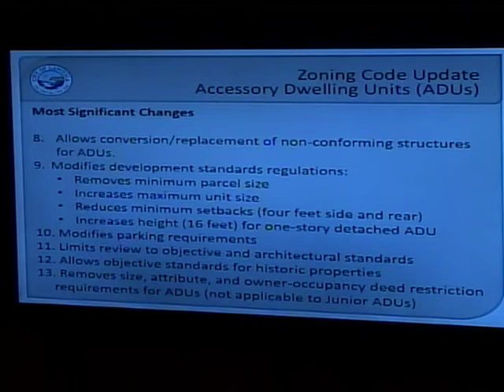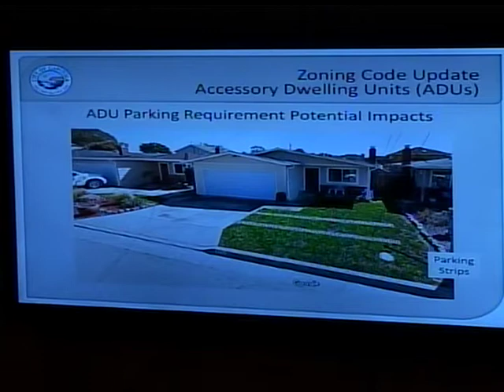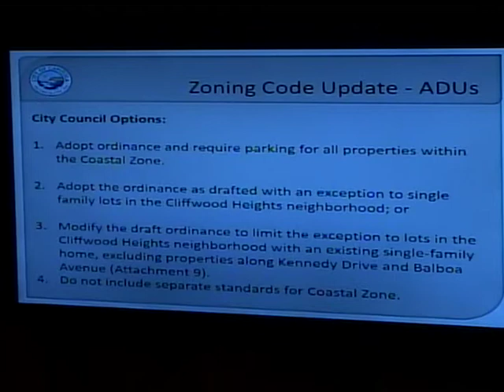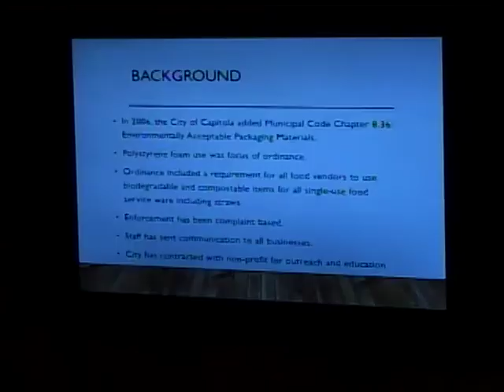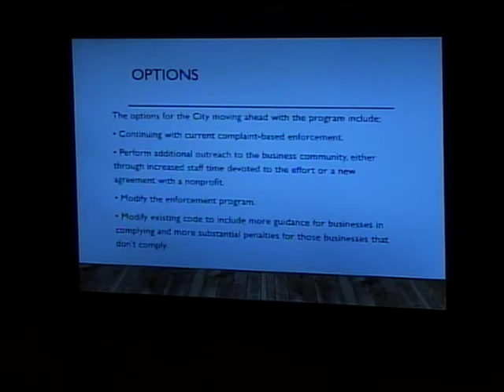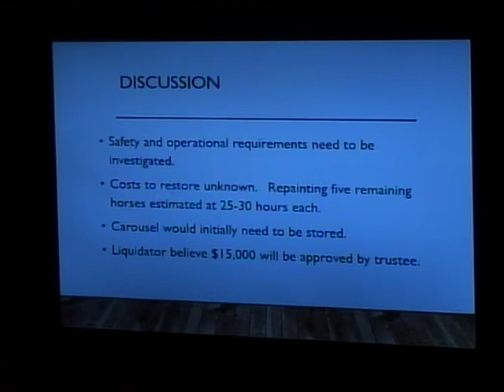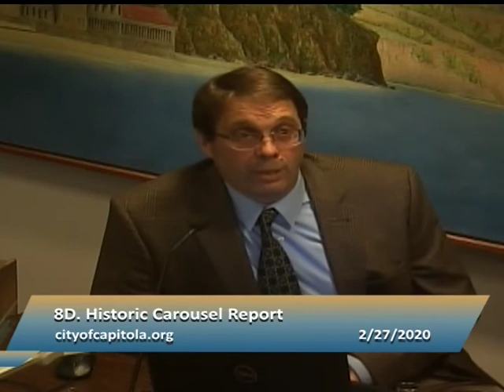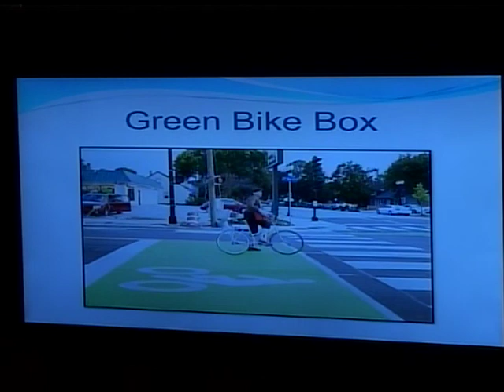Capitola City Council 2/26/20